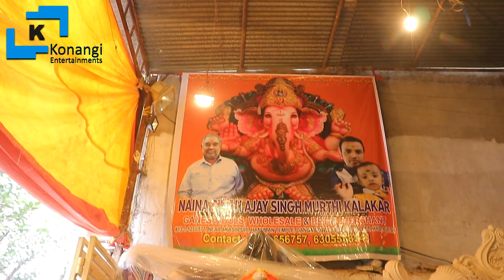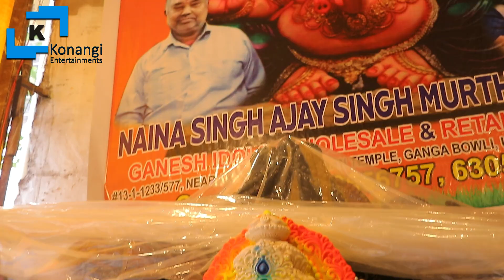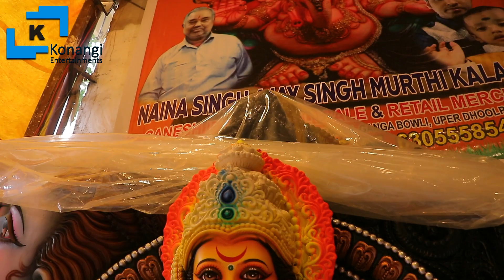Durga Murti Making 2022 | Dhoolpet Durga Mata Idols | DurgaMurtiMaking | Hyderabad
Durga Murti Making 2022 | Sundar Kalakar Durga Mata Idols | Dhoolpet | DurgaMurtiMaking | Hyderabad